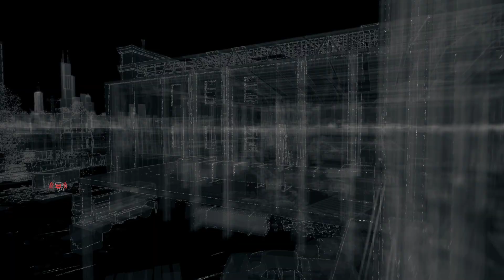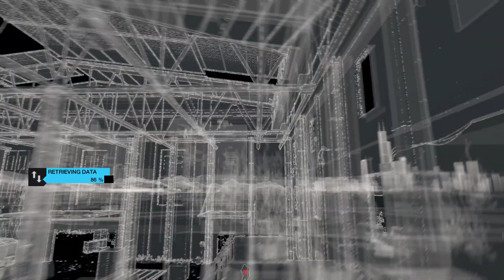WATCH_DOGS Gameplay Walkthrough Part 25 - WAY OFF THE GRID (PC) - NO COMMENTARY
Watch_Dogs Gameplay Walkthrough Part 25 includes the Campaign Mission of this Watch_Dogs Gameplay Walkthrough for PC, Xbox One, PS3, Xbox 360, and PS4 in 1080p HD. This Watch_Dogs Gameplay Walkthrough will include all Campaign Missions, Acts, Free Roam, New Gameplay, and the Ending of the Single Player.

Watch_Dogs is a sandbox-style action-adventure-stealth video game developed by Ubisoft Montreal and published by Ubisoft. Watch_Dogs is available for Playstation 4, PC, Xbox One, PS3, and Xbox 360. Set in a fictionalized version of Chicago, Illinois, the game centers around Aiden Pearce, a highly skilled grey hat hacker who can hack into any device within the city, taking hold of an entire city's infrastructure, either to obtain and control information or to destroy such devices completely at specific times.

Aiden Pearce is the protagonist of Watch_Dogs and is a highly skilled Grey-Hat hacker who has access to the CtOS of Chicago using his highly specialized device, the Profiler. Because of the danger put to those in his past whom he loved, he has taken to a personal crusade against the powers that be. His obsession with security, surveillance, and control borders on the paranoid and dangerous, extending to monitoring his own family (unbeknownst to them).